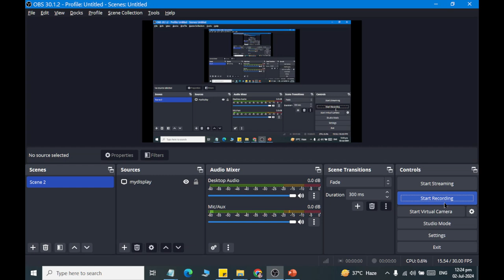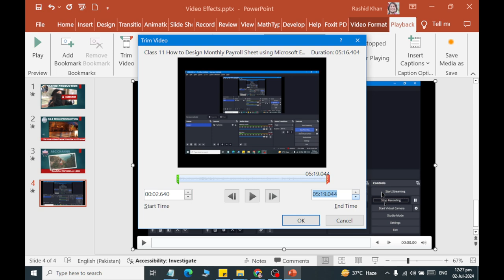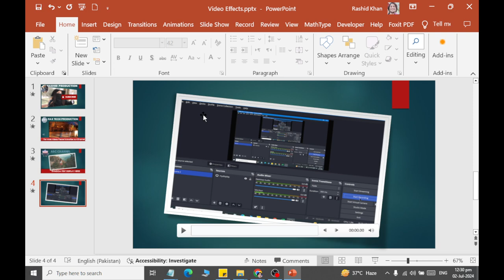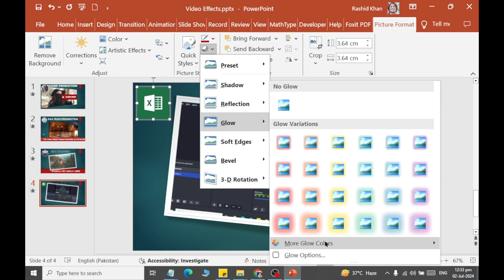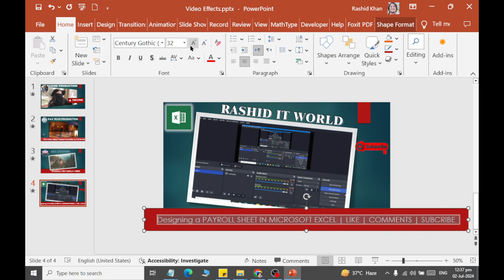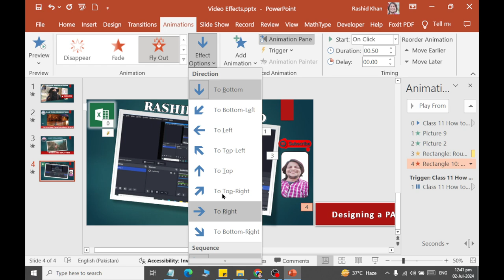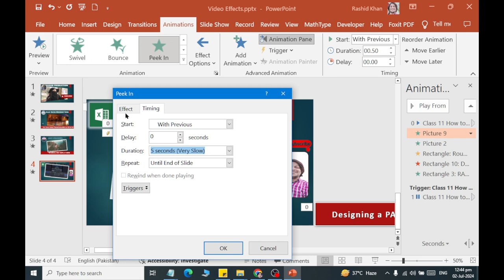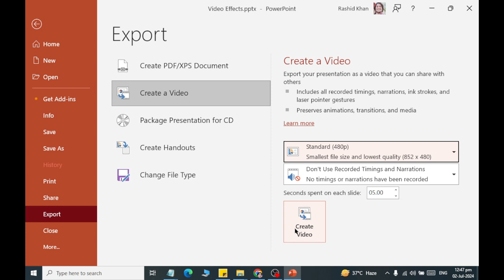Class 15 How to Create Video with Channel Promotion for Youtube using Ms Power Point with AI 2024